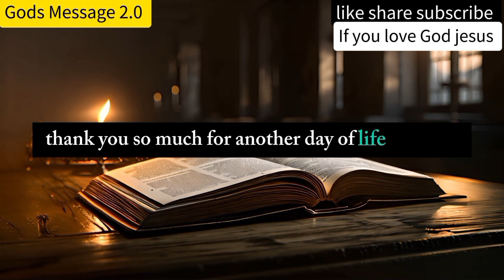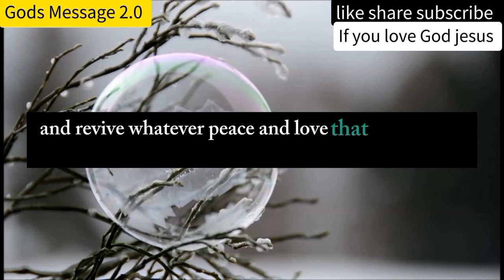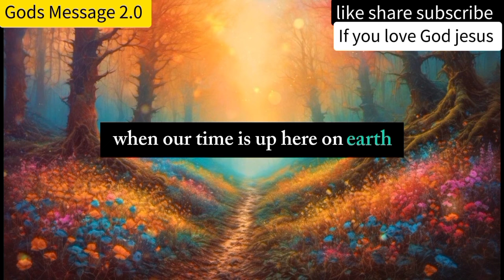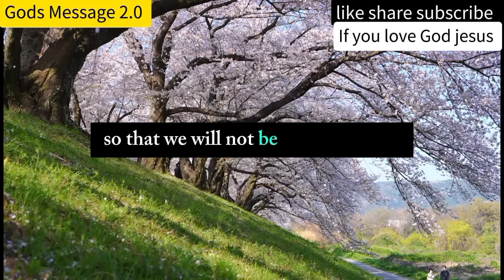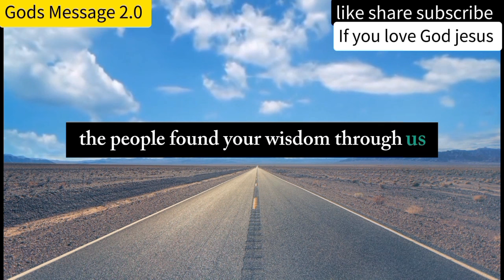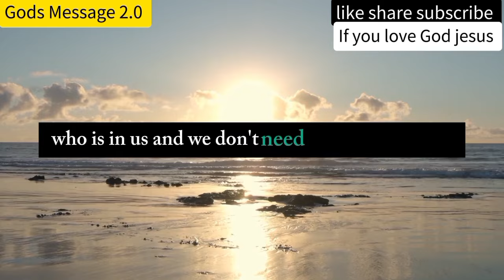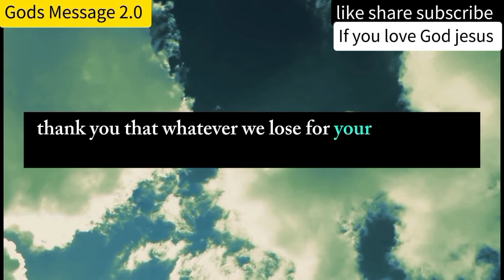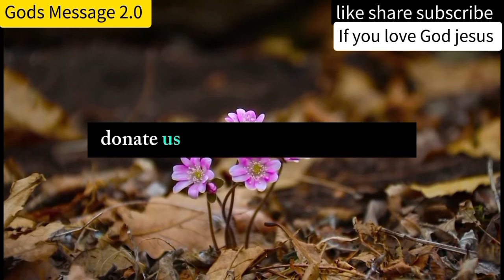😇GOD SAYS//🤑 YOUR MIRACLE WILL HAPPEN IN 4 MINUTES AFTER SEEING THE SECRET MESSAGE// OPEN THIS NOW🥺🥺